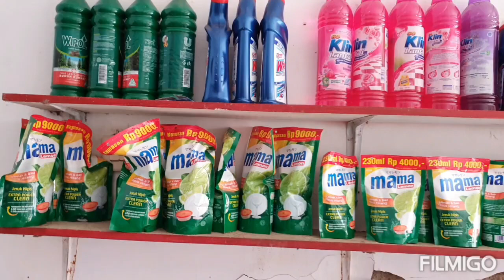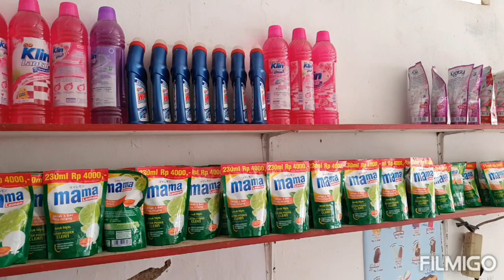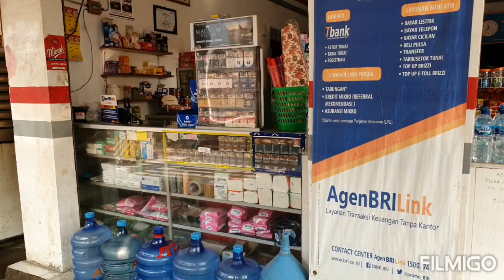CARA BUKA WARUNG DI RUMAH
Warung sembako,Toko sembako,Cara buka warung,